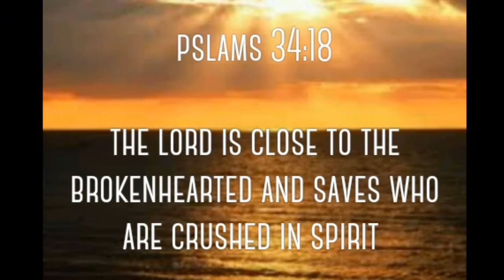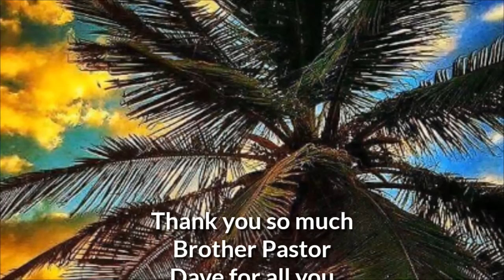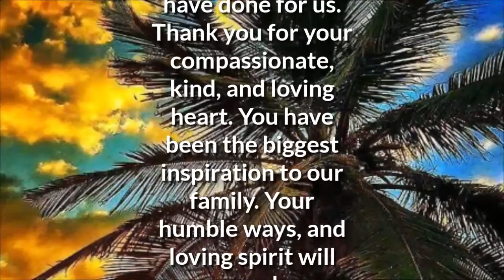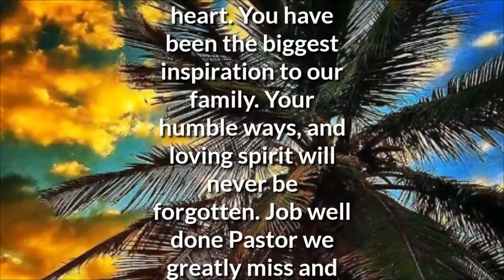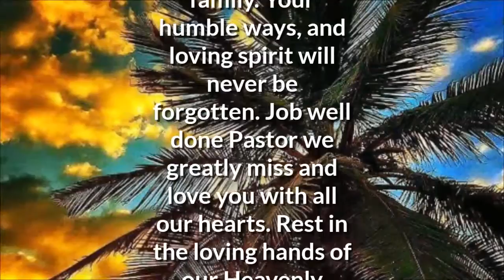A Tribute From The Moresi Family To Our Latest Pastor Tevita Finau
This video is dedicated to our dear brother, spiritual father, friend, and our latest Pastor Tevita Finau who left to be with the Lord. We will never forget you in our hearts brother Rev Dave Finau. Your smiling face, and your loving and humble heart will be your unforgettable living memory that wil always be in our lives. Thank you for all you have done for our family. Rest in paradise our dear brother Rev Tevita Finau. We greatly miss and love you with all our hearts. Love from the Moresi family.